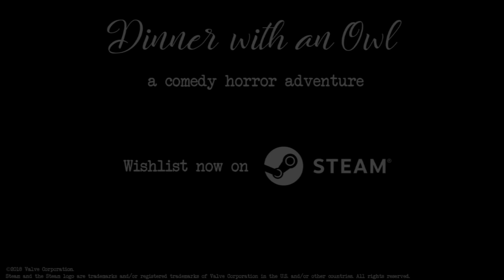Dinner with an Owl Voice Acting Showcase - 02 Martyn Owen as Mr. Brown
Dinner with an Owl is a creepy yet funny point and click adventure.
Explore the sinister mansion of your eccentric host, Mr. Franz Brown, who turns out to be... an owl!?
Can you help the involuntary guests escape this nightmare?
Then brace yourselves for some serious surprises!